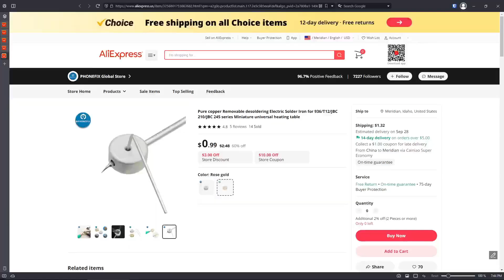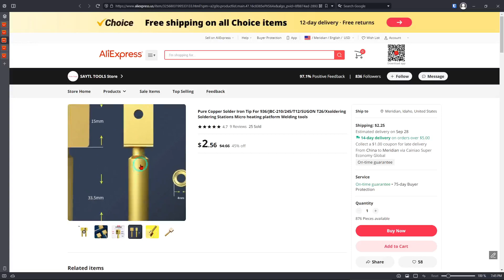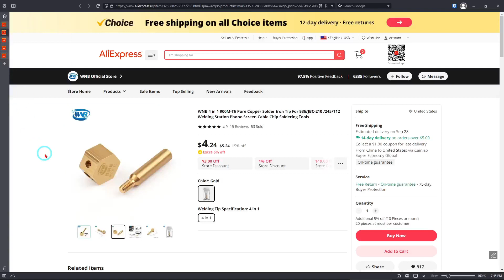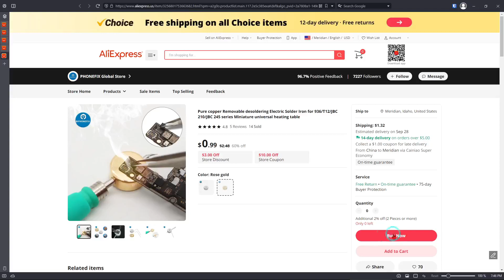PCB Heater, pre-heater build.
In this video I re-purposed an older soldering station and created a small (37mm diam) PCB Heater suitable for desoldering and soldering SMD components using solder paste etc.